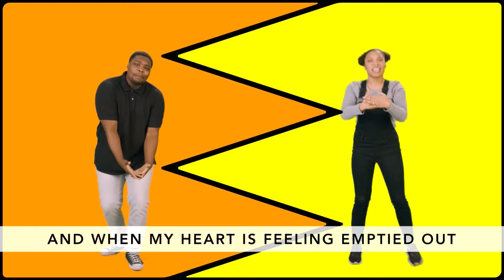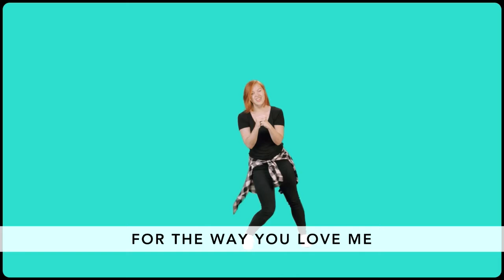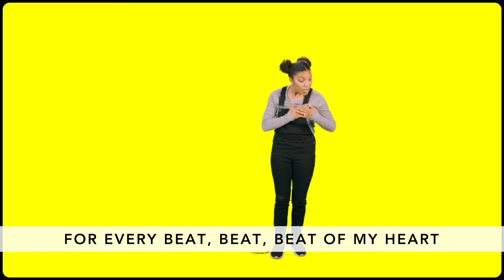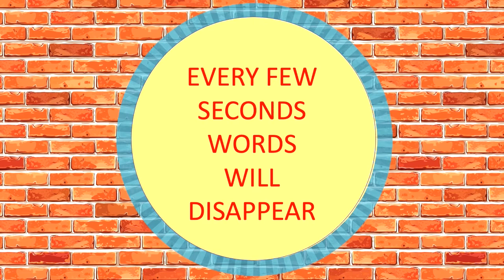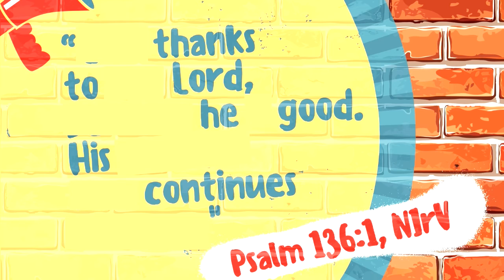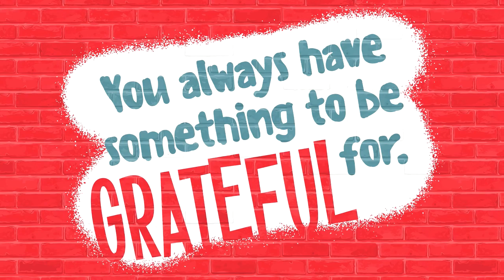Elementary: Gratitude - Nov 1, 2020